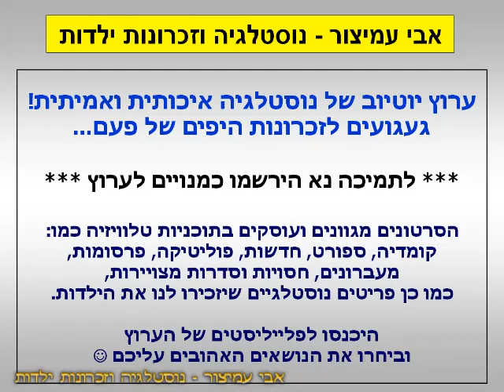הפסקת פרסומות - שוגי - ערוץ 2 - שידורי רשת - דצמבר 2008 - סרטון #1300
אחרי סודות מתוקים עם קארין גורן - ערוץ 2 - שידורי רשת - דצמבר 2008 - Israel TV Commercials
שוגי - פסטיבל שירי ילדים בחנוכה - כרטיסים בחצי מחיר - תלמה - הכוח להצליח

בברכה,
אבי עמיצור.